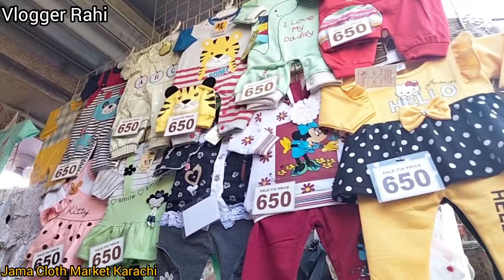Jama Cloth Market Karachi | Fancy Dresses, Mehdi, Footwear, Bages Affordable Shopping Centre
Jama Cloth Market Karachi Affordable Fancy dress, Maxi, Kurti, Jewellery, Footwear, shoes, Bridal dress Local Bazar In Pakistan

Asalam o Alaikum Today I Visit Jamma Cloth Market Karachi

Cover Topic :
Fancy Dresses
Bridal long maxi
Chiffon banari
Designer suit
Heels
Footwear
Bags
Jewellery
Shirt
Bridal Suit
Local Bazar
Sunday Bazar

Address :Jamma Cloth market Karachi